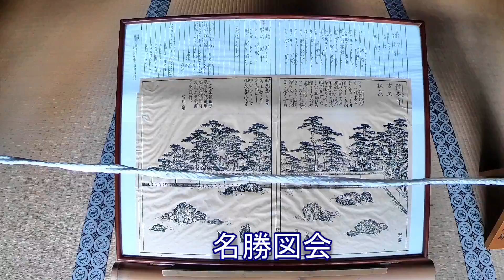京都・龍安寺(りょうあんじ) 方丈庭園 石庭せきてい Ryoanji Temple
美しい日本131 京都・龍安寺特別名勝 方丈庭園 石庭
2021年7月 動画撮影 1080p